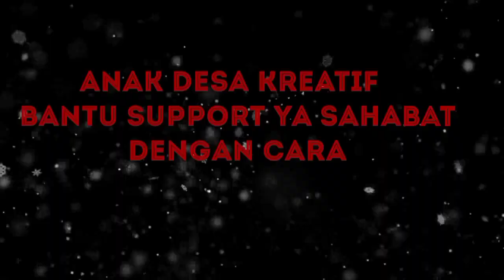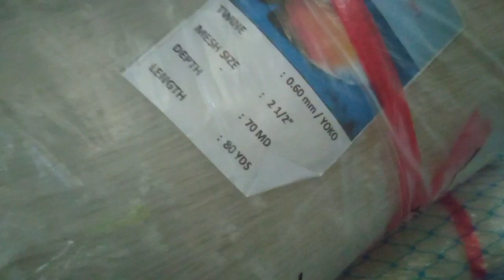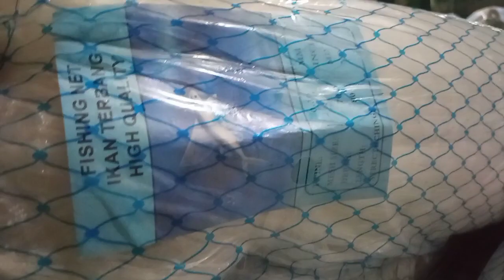Busettt!!! Harga Jaring Ikan Disini Murah Banget!!! # Jalan Jalan Ke Toko Jaring Ikan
Nah. Kali ini sahabat saya ingin perlihatkan pada kalian toko langganan jaring ikan saya, di toko ini hampir semua jenis jaring ikan ada di jual dan harganya sangat murah lho. Jika ada sahabat yang ingin tanya tanya terkait dunia jaring ikan baik harga maupun cara pembuatannya jangan sungkan2 silahkan hubungi no ini: 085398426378. Semoga bermanfaat
The price of the fishing nets here is very cheap, go to the fish net shop